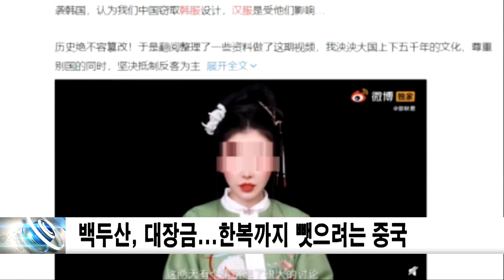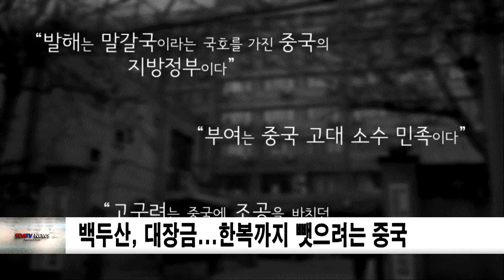백두산, 대장금 ... 한복까지 뺏으려는 중국 신동아방송뉴스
10일 중국 SNS 웨이보에서는 '한복(韓服)이 아닌 한푸(漢服)' '중국 복식을 표절한 한국' '한복과 한푸 논란' 등의 검색어가 등장해 수십만 건 이상의 '좋아요'를 기록했다.
중국 누리꾼들은 잇따라 '한복은 중국 것이다. 한국이 역사를 왜곡하고 있다'는 글을 남겼다.
대표적인 사례는 중국 드라마 '상스'(尙食)의 출연 배우 쉬카이의 사진이다.
쉬카이는 '상스'의 촬영장에서 한복으로 보이는 의상을 입고 찍은 '인증샷'을 웨이보에 게시했으며, '상스'의 제작진은 "쉬카이가 입은 한복은 중국 옷"이라고 주장했다.
이 글에는 누리꾼들이 잇따라 "명나라의 복장이었던 '한푸'를 속국 고려가 베낀 것이 한복이다"는 댓글을 남겼다.
한 누리꾼은 "한국인의 베끼기가 도를 넘었다. 한국에서 유행하는 역사 드라마(사극)의 주인공들은 모두 '한푸'를 입었다"고 비판하기도 했다.
일각에서는 중국의 '한국 문화 뺏어가기'가 점차 심각해지고 있다는 우려의 목소리가 나온다.
방탄소년단과 기생충, 킹덤 등 세계적으로 인기를 끌고 있는 한국 콘텐츠가 점차 늘어나자 중국에서 이를 그대로 표절하는 사례가 점차 늘어나고 있다는 지적이다.
실제 2017년에는 중국의 한 힙합 프로그램에서 아리랑을 부르며 백두산을 '장백산'(중국 명칭)으로 언급하는 장면이 방영됐으며, 2016년에는 하루 20억 명 이상이 방문하는 포털 사이트 '바이두'에 윤동주를 '중국 국적의 조선족'이라고 표기해 논란이 일었다.